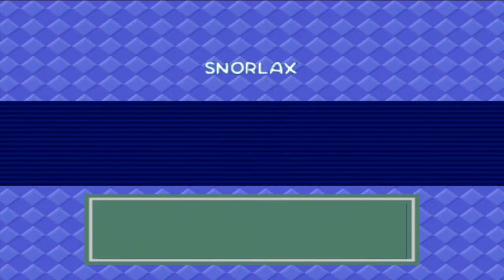Pokémon Snap ( N64 ) | Part 4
Pokémon Snap is a 1999 first-person photography game with rail shooter style gameplay mechanics developed by HAL Laboratory and published by Nintendo for the Nintendo 64. Pokémon Snap was first released in Japan in March 1999, and was later released in July 1999 in North America and in September 2000 for PAL regions. Pokémon Snap is a spin-off game in the Pokémon series, being one of the first console-based games for it, and featuring many Pokémon rendered for the first time in real-time 3D. The game was re-released for the Wii's Virtual Console in December 2007 and Wii U's Virtual Console in 2016. The game was re-released for the Nintendo Switch Online service on June 24, 2022.

In Pokémon Snap, the famous Pokémon Researcher Professor Oak is studying Pokémon on Pokémon Island, and invites Todd Snap, a talented young photographer, to assist in his research. The only current inhabitants of Pokémon Island are wild Pokémon, making it the perfect place to study Pokémon in their natural habitat. Whereas a Trainer may not be able to resist catching the wild Pokémon of the island, Todd's photography skills may equally aid in the Professor's research to complete his Pokémon Report.

Rather than catching and training Pokémon, the goal is to explore Pokémon Island and photograph its inhabitant Pokémon. Travel is restricted to tracks designed for the ZERO-ONE, and Todd's equipment includes his camera, apple-shaped Pokémon food, Pester Balls to knock out or stun Pokémon, and a Poké Flute to wake sleeping Pokémon. Some of these items Todd gains further into his journey, as well as earning the Dash Engine to increase the speed of the ZERO-ONE.

This game was also adapted into a novel for the Pathways to Adventure series in 1999. A sequel, New Pokémon Snap, was released for the Nintendo Switch on April 30, 2021.

Thumbnail Artwork by: PapillonStudio